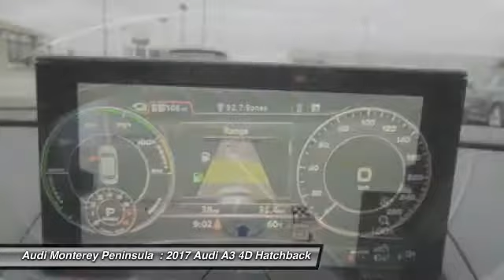2017 Audi A3 Seaside CA A4424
2017 Audi A3 1.4T Premium